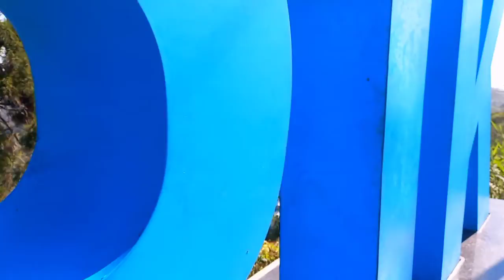Mirik Lake tour part 2 || mirik Lake Tour with my family || Milan World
mirik Lake tour part 2
mirik Lake tour
mirik tour with my family
tourist place siliguri west bengal darjeeling
tourist place
bagdogra to mirik Lake  by road